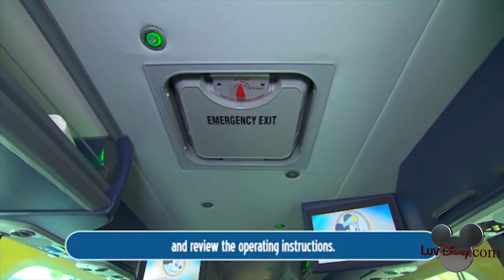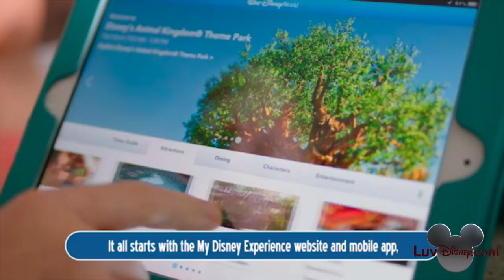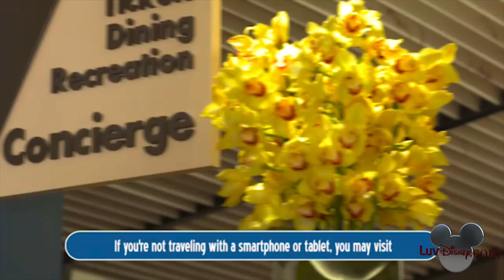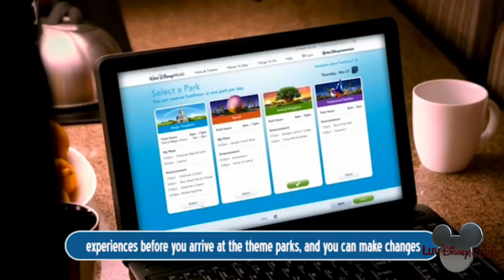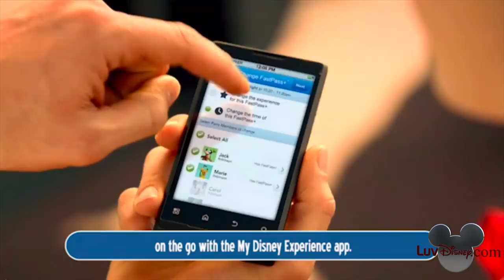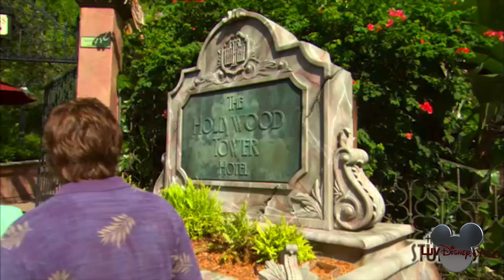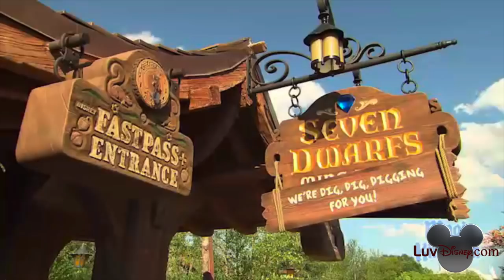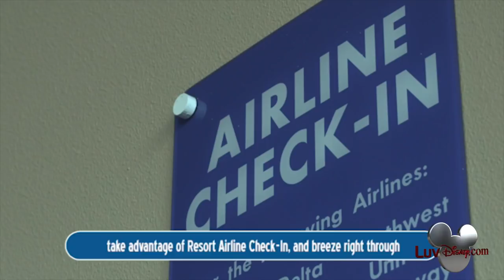Disney's Magical Express on board video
Remember if you are planning a Wedding or any other type of party Spotlight Entertainment specializes in Disney themed events.  Serving the New York tri state area to Orlando, Florida area.